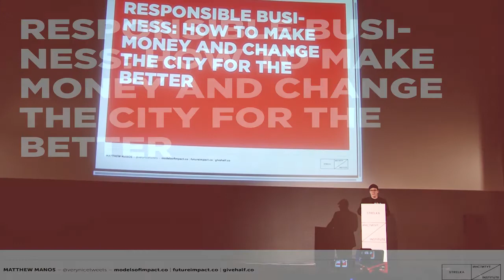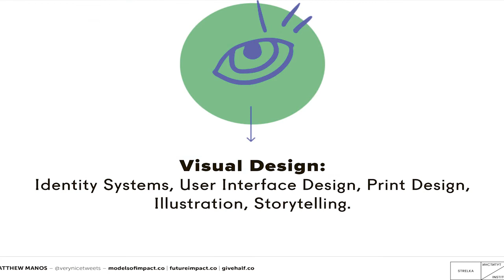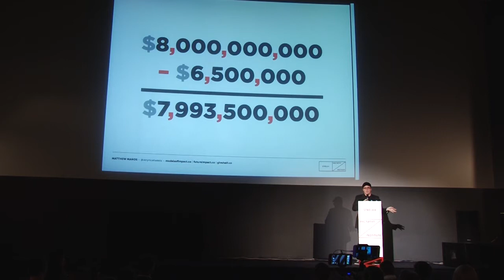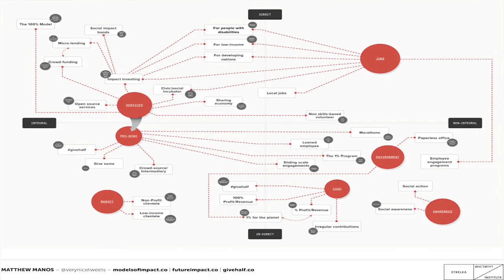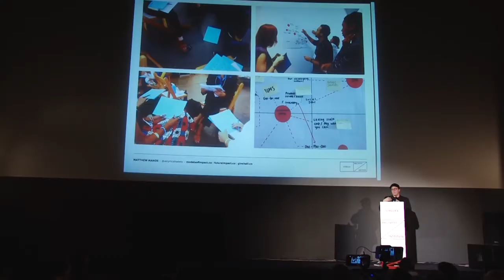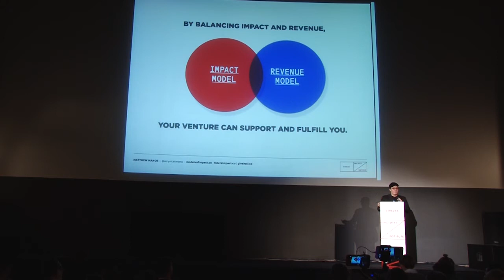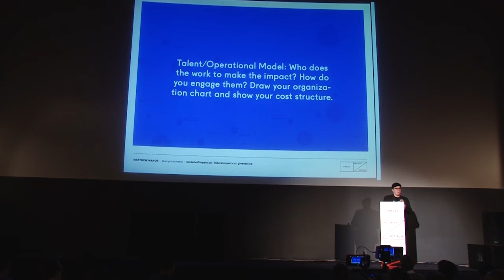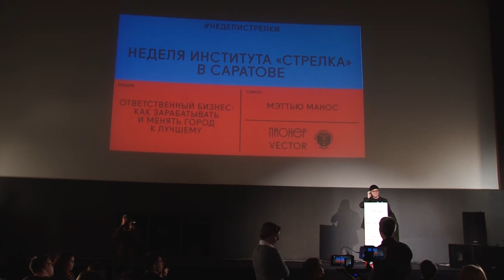Ответственный бизнес: как зарабатывать и менять город к лучшему – Мэттью Манос